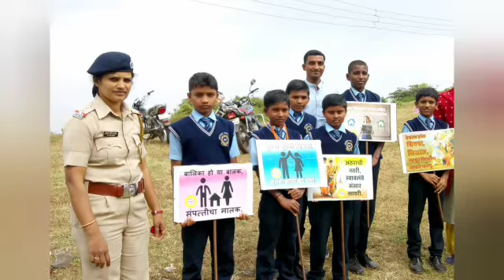Residential English Medium School in panhala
More to say, the School has got proud company of famous Hill-station Panhala, which certainly multiplies the beauty of the school. Jyotirling public school is the fertile product of Panhalagad Education & Sports Complex which is founded in the year 2010.